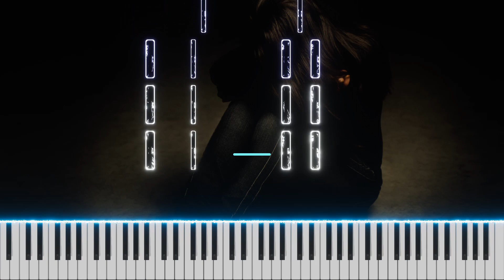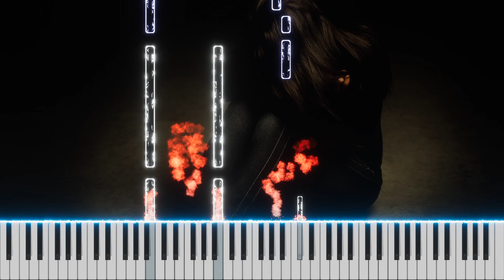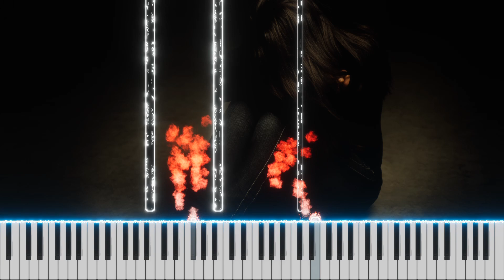Antidepresan Piyano Cover (Mert Demir ft. Mabel Matiz) - Burhan Erdemir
(Antidepresan Piyano Cover)

Sanatçı(lar), Besteci(ler): Mert Demir, Mabel Matiz
Tempo: 85-95 BPM
Zaman: 4/4
Key: Re Major - Si Minor
Aranje: Birce
Performans: Burhan Erdemir
Miks ve Düzenleme: Burhan Erdemir

© C Line: Mert Demir, Mabel Matiz